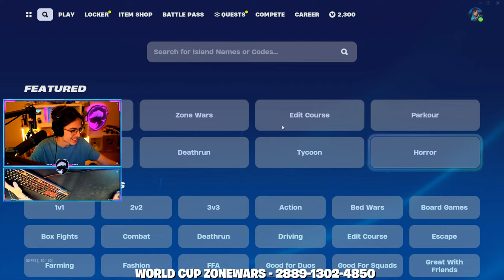🔴LIVE! - GOING FOR #1 UNREAL | NEW YEARS EVENT NOW!! (Chapter 5)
Fortnite Chapter 5 is finally here and so today HaloBT is going to be grinding nonstop to hit unreal rank in Fortnite ranked mode!

My Maps In Fortnite Chapter 5!!
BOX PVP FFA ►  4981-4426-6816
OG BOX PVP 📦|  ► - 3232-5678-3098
PRO 1V1 BUILD FIGHTS |  ► 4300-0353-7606
HALOBT 1V1 0 DELAY🎯 |  ►  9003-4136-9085
0 DELAY FREEBUILD FFA 🏆►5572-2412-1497
❤️ Make sure to FAVORITE and LIKE the maps! Helps so much, thank you :)

🎯When you buy Fortnite Vbucks, make sure to use Creator Code halobombtrooper please and thank you!

100% cotton - amazing quality and designed by Halo himself!

Top Donos:
JoBandz - 2,000
Death - 2,000
Mystery - 1,500
Wennie 970
Mavic 750
Codepunk 700